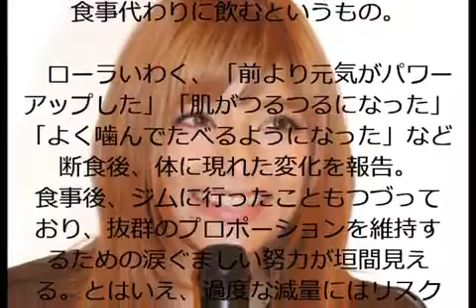ローラ 断食ダイエットの効果を報告 1週間の断食 タレント モデル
人気YouTuberを超える収益の秘密とは！？

タレント、モデルのローラが1日、自身のオフィシャルブログで1週間の断食を経ての効果を語った。

ローラのドラキュラセクシーフォトギャラリー

　「おかゆ食べた時ね、涙が出そうになっちゃった」というコメントと共に、おかゆの写真を掲載したローラ。これは、1週間の断食、ジュースクレンズを経て食べ物を口にしたときの感想。ジュースクレンズとは、今ハリウッドでトレンドのダイエット法で、野菜や果物を使った100％のジュースを食事代わりに飲むというもの。

　ローラいわく、「前より元気がパワーアップした」「肌がつるつるになった」「よく噛んでたべるようになった」など断食後、体に現れた変化を報告。食事後、ジムに行ったこともつづっており、抜群のプロポーションを維持するための涙ぐましい努力が垣間見える。とはいえ、過度な減量にはリスクが伴うためそれぞれの体質、性格に合ったダイエット法を見つけるのが成功の秘けつかもしれない。（月影さら）

引用元-シネマトゥデイ

【関連動画】
ローラが日本語封印　流暢な英会話披露　サントリースピリッツ「ジムビーム」戦略発表会

さまぁ～ず バナナマン ローラ 中居正広 ハライチ澤部　芸能人が普段見せないプライベートを暴露！いつも使っているアレを公開！